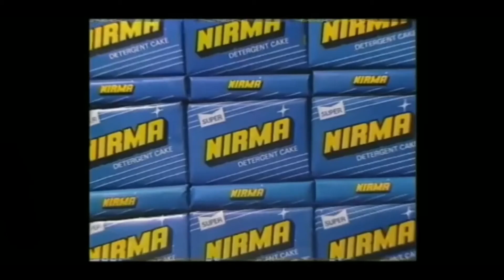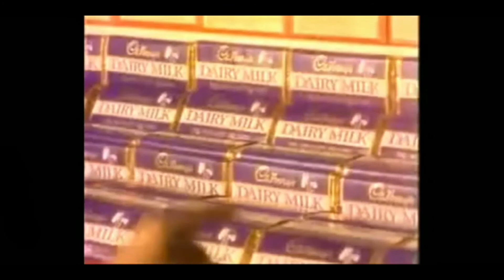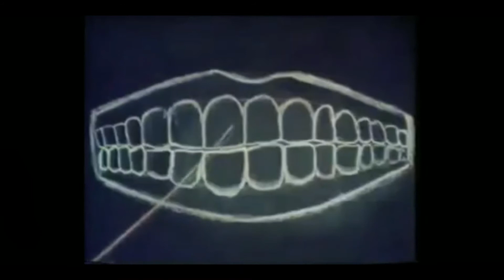90's Commercial Ads | Salman khan |Aishwarya Rai Bachhan| CELEBRITY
To get latest Bollywood news.